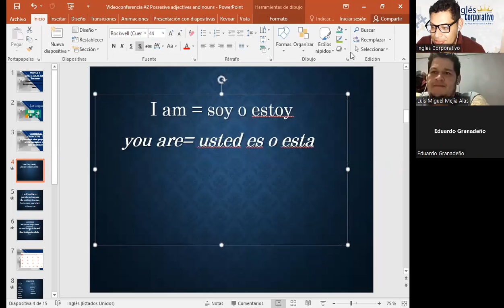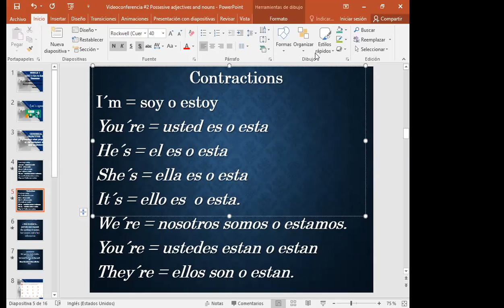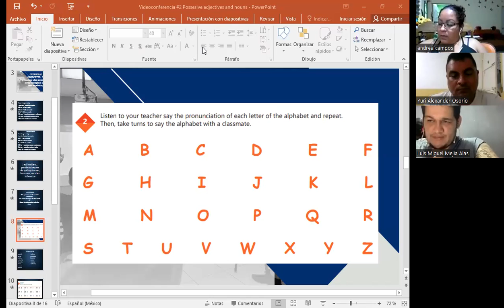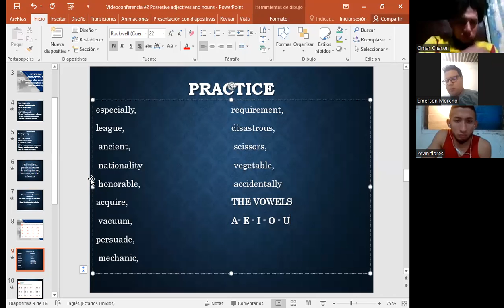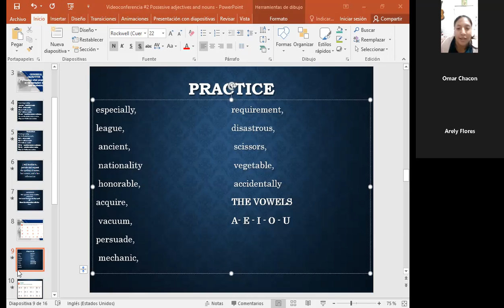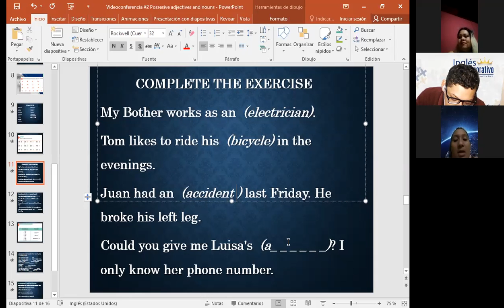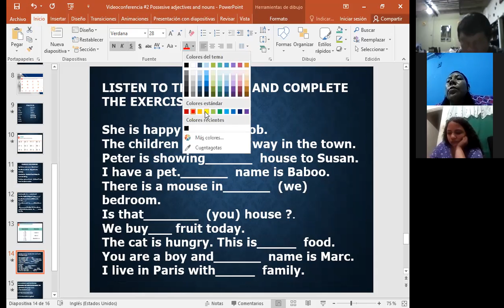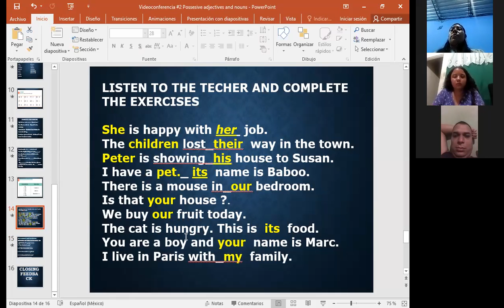Inglés Corporativo-06-09-2022-Possessive adjectives.